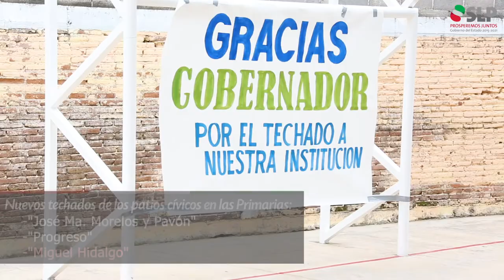Fortalecimiento educativo en Cárdenas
En la Primaria "I. Zaragoza" en donde junto con el Pdte Mpal. Jorge O. Muñoz, celebramos su 40 Aniversario reconociendo la invaluable labor de sus maestros en formar ciudadanos comprometidos con el progreso de Cárdenas y de SLP.